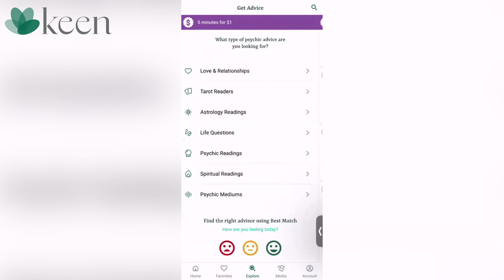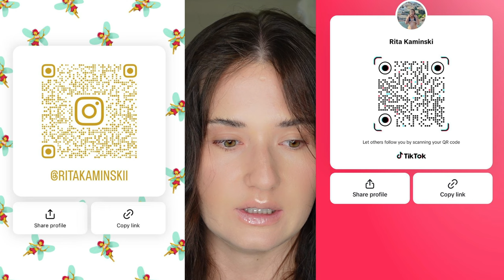WHAT IS THE SABBATH STATE AND WHY YOU WANT TO GET IN IT | law of assumption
づ this is a law of assumption channel dedicated to help you become the best version of yourself

✩°｡⋆✧･ﾟ ･ﾟ·:｡･ﾟﾟ･  ᖭི༏ᖫྀ ･ﾟ ･ﾟ·:｡･ﾟﾟ･✧⋆｡°✩